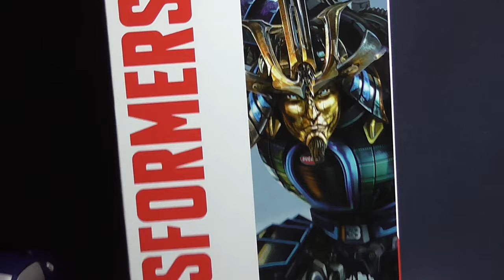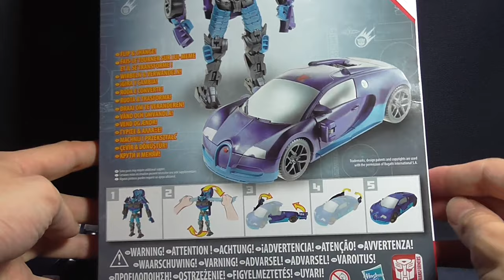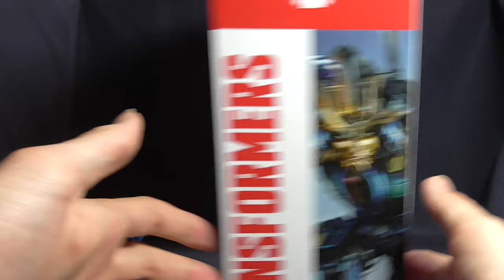Transformers Movie 4 - TF4 - Age of Extinction - Flip & Change - Drift - FULL HD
Transformers Movie 4 - TF4 - Age of Extinction - Flip & Change - Drift